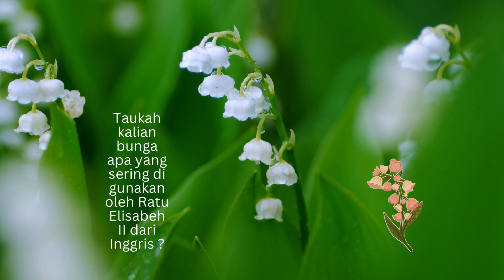Bunga ini Sering Digunakan Ratu Elizabeth Inggris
Dalam video ini, kita akan membahas tentang dua jenis tanaman hias yang sering digunakan oleh Ratu Elizabeth Inggris, yaitu Lily of the Valley dan Krisan. Kita akan melihat bagaimana kedua jenis tanaman hias ini digunakan dalam acara-acara penting di Istana Buckingham. Video ini juga akan memberikan tips dan trik untuk menanam dan merawat Lily of the Valley dan Krisan sebagai tanaman hias di rumah. Jangan lewatkan kesempatan untuk mengetahui lebih banyak tentang tanaman hias yang digunakan oleh Ratu Elizabeth Inggris dalam video ini